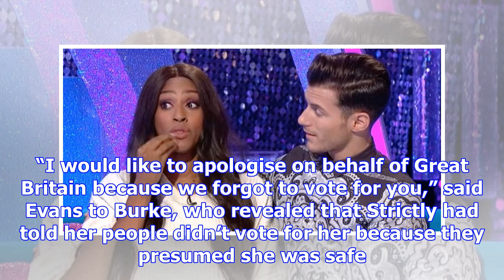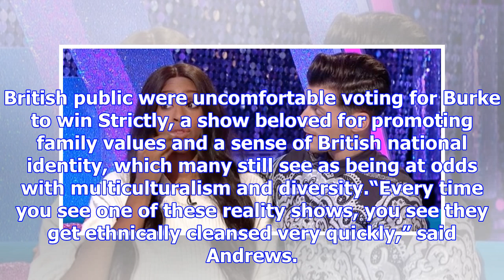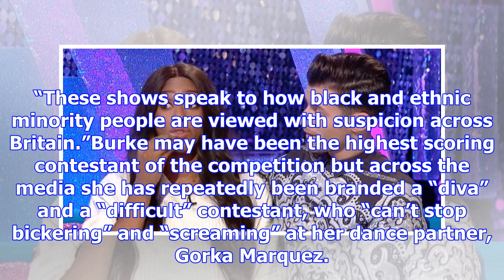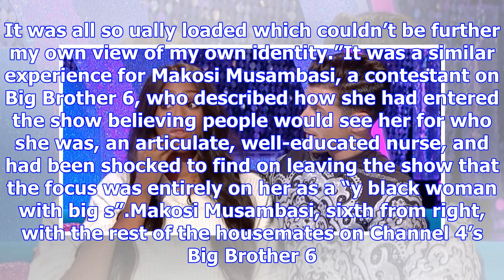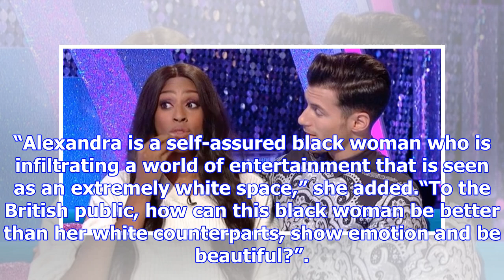Alexandra burke and the trouble with reality tv and race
Few contestants have dominated the Strictly Come Dancing dancefloor like Alexandra Burke has this ye...